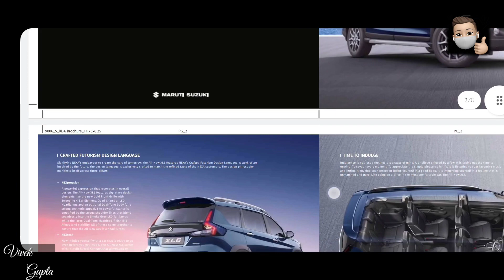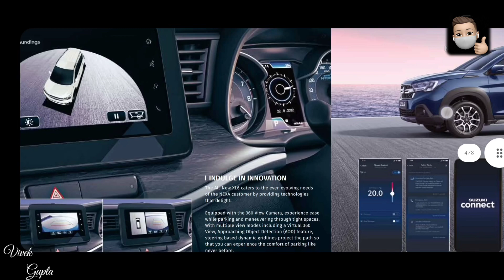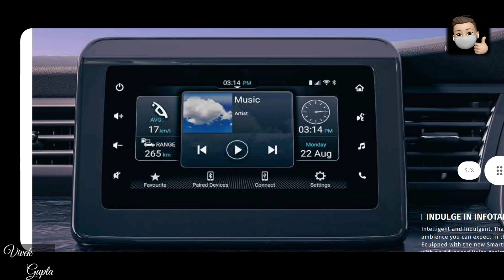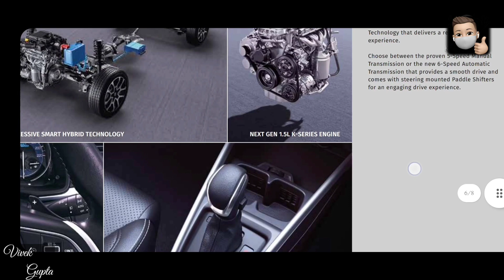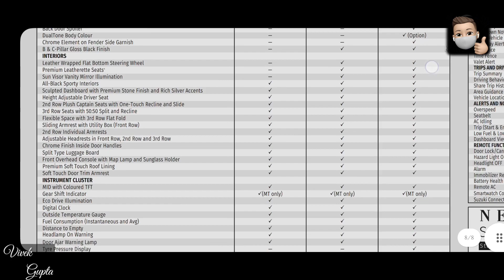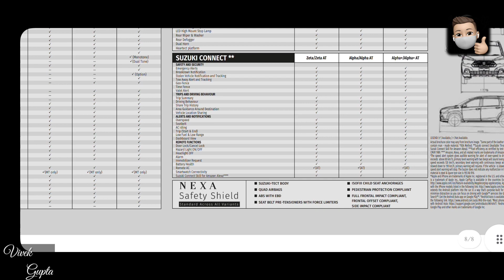XL6 Facelift 2022 Finally Launched By Maruti👌🏻|| क्या अनोखा Facelift बनाया Maruti😂| My Reaction😇